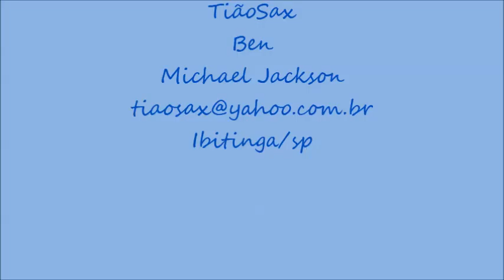Ben=TiãoSax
TIÃOSAX=BEN=MICHAEL JACKSON